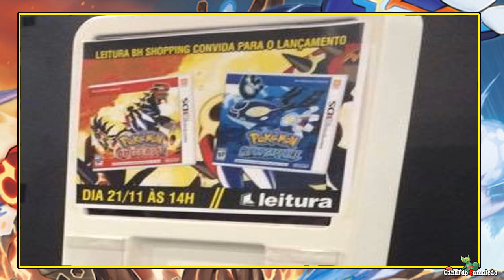Pokémon - Novo Comercial Americano e Japonês e Pré-Venda No Brasil?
Muitas novidades estão rolando no mundo pokémon! Fiquem ligados para mais novidades aqui no canal do camaleão!
Não esqueça de deixar aquele LIKE ele me ajuda MUITO!

No vídeo de  hoje eu trago os novos comerciais e a possivel imagem do começo da pré-venda dos jogos no Brasil!

Fonte na imagem: Pokénews